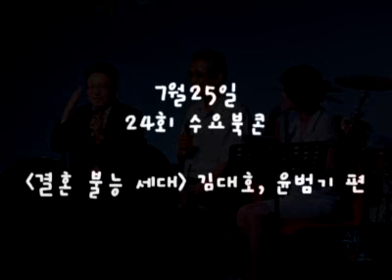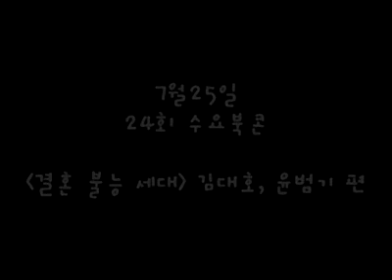[24회 수북수북 라디오]'결혼불능세대'(필로소픽)의 저자 김대호 편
제24회 수요북콘

'결혼불능세대'(필로소픽)의 저자 김대호, 윤범기

일시 : 2012년 7월 25일(수) 오후 7시 30분

초대손님: 김병준 (참여정부 정책실장, 전 교육부 장관), 이동학 (다준다 청년정치연구소장)
               정은혜 (민주통합당 부대변인), 이다원 (작가, 전 가수)

진행  : 신혜정(시인. 월간 라이브러리&리브로 편집위원)

오프닝 공연 : 비트닉(힙합뮤지션, 작사가)

장소 : 북스리브로 홍대점

- 수요북콘은 매주 수요일 북스리브로 홍대점에서 열리는 정기 북콘서트입니다.
- 이 프로그램은 출판 전문 인터넷방송 (주)여산통신 온북TV와 출판 잡지 월간 '라이브러리 앤 리브로'가 함께합니다.